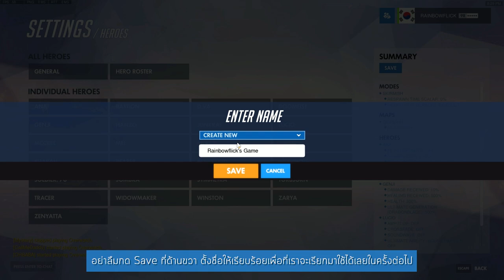Set Room Dragons Blade Genjo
=== 188eSports ===
เพิ่มความสนุก และ ความเร้าใจถึงขีดสุด, เปลี่ยนทุกช่วงเวลาในการแข่งขันให้เป็นมูลค่า ได้ที่ 188Esports คลิกเลย